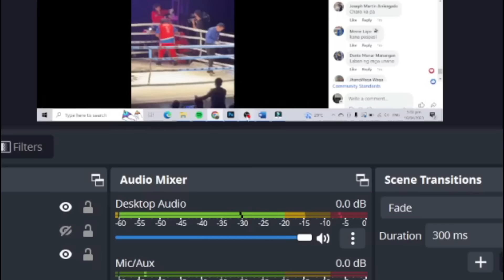Rene Mark Cuarto PINABAGSAK si Ginjiro Shigeoka sa unang round pa lang